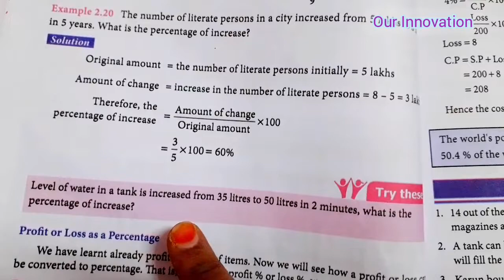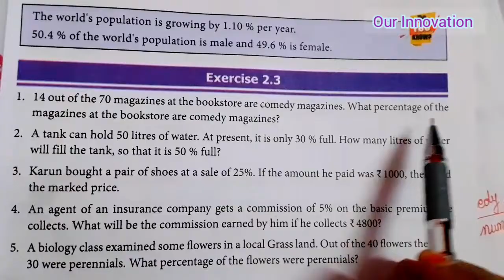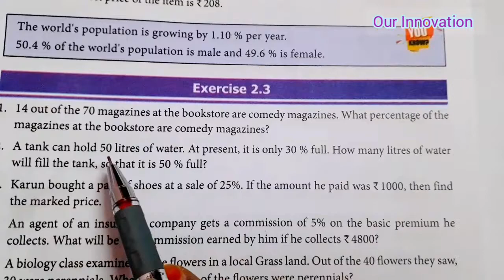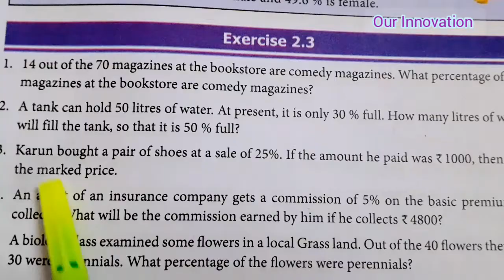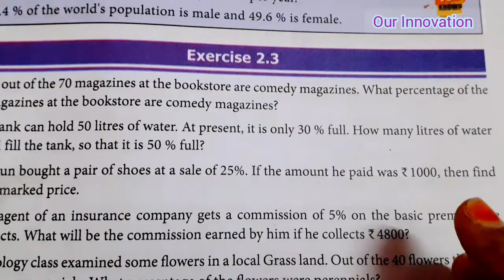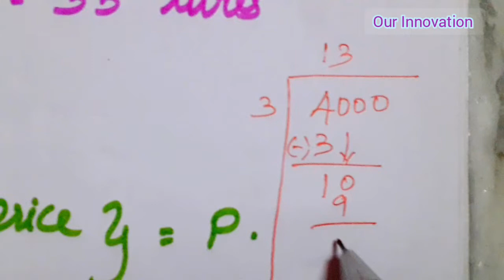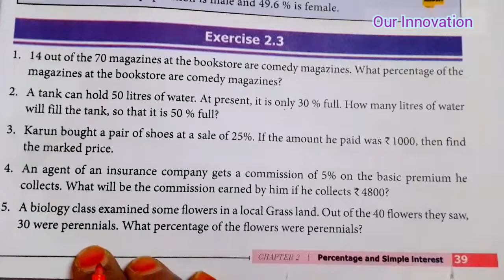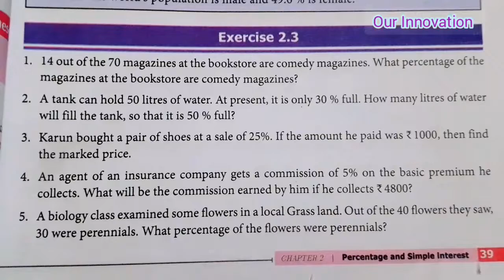7th std Maths-Term 3-chapter 2 percentage and simple Interest -Exercise 2.3 Sum 1to5-pg no 39-part 8